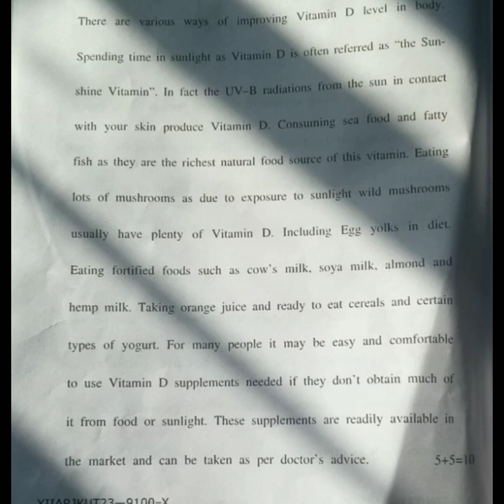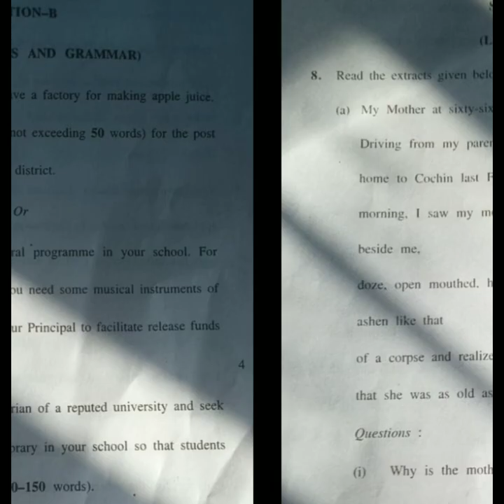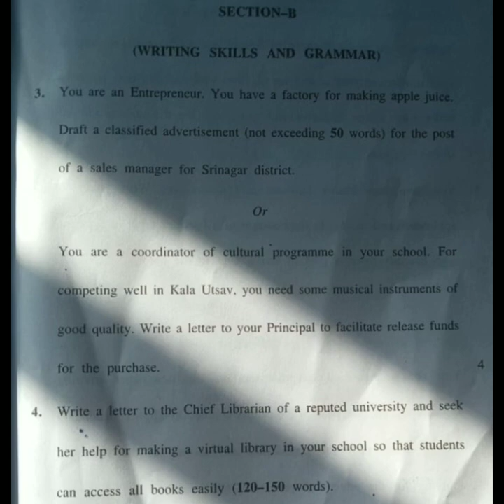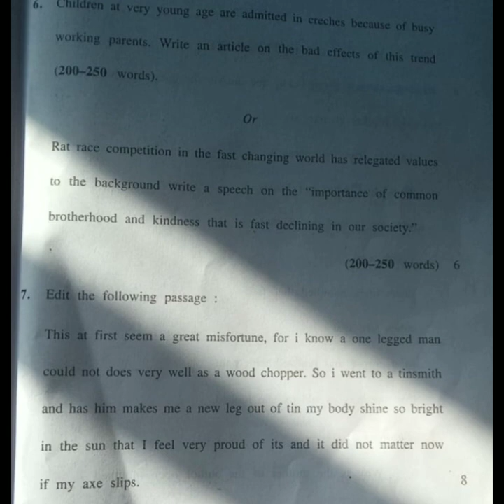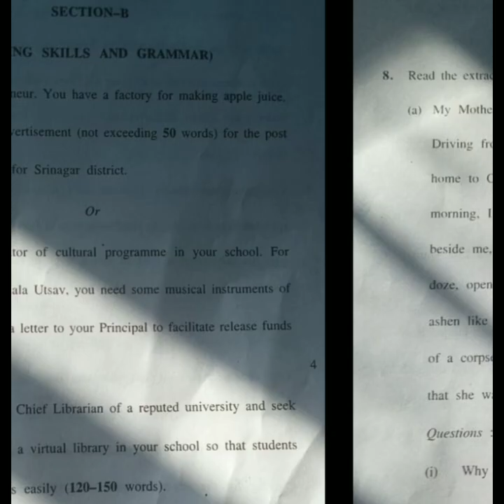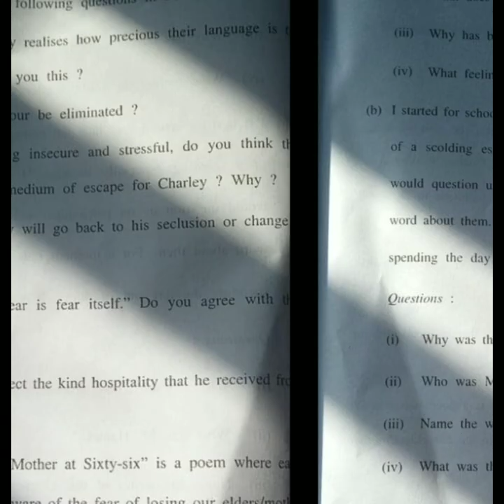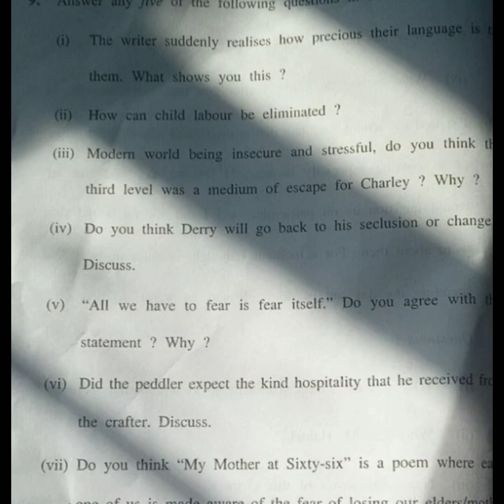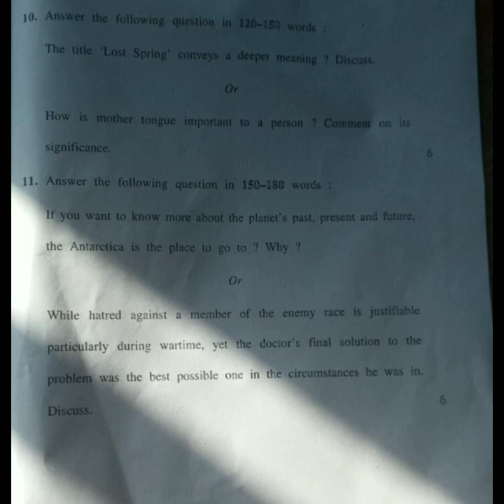JKBOSE English Exam|Class 12th| Paper 1| Easy level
JKBOSE English paper